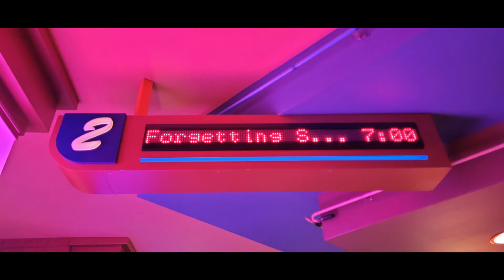Movie Review #562: Forgetting Sarah Marshall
I saw this movie on September 19th, 2022 at Regal Cinemas 16 in Deerfield Towne Center in Mason Ohio in Auditorium 2. This is a 2008 movie distributed by Universal Pictures.